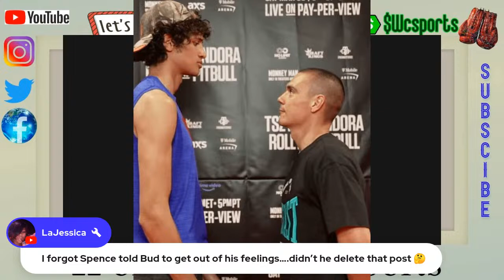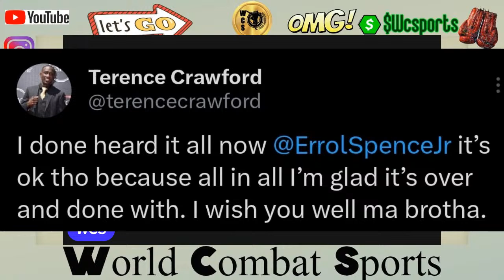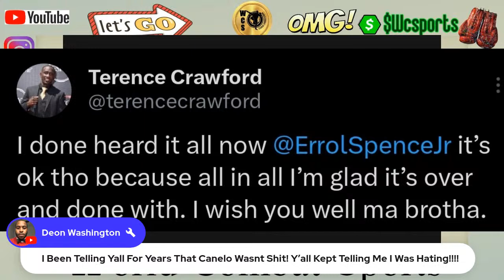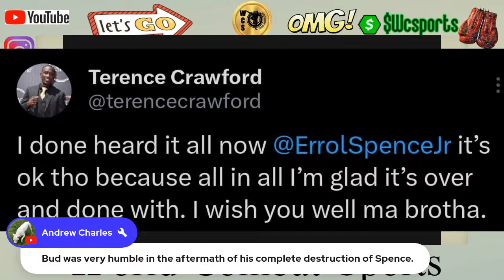BOOGEYMAN Crawford ACCEPTS And Canelo REJECTS - Worst "DUCKMASTER OF CENTURY" Tszyu UNSURE